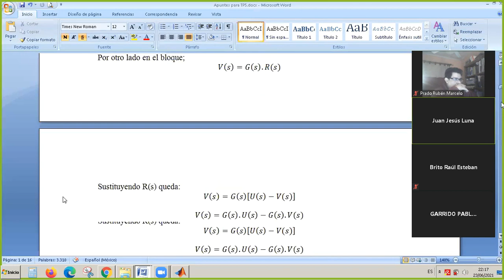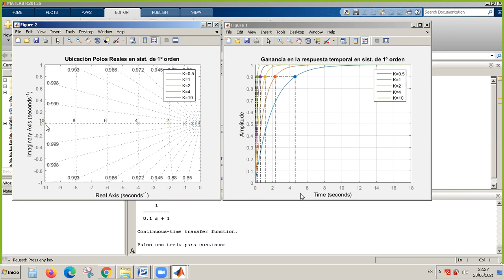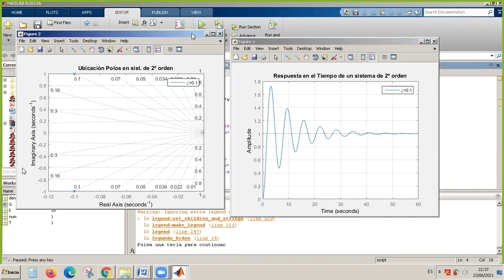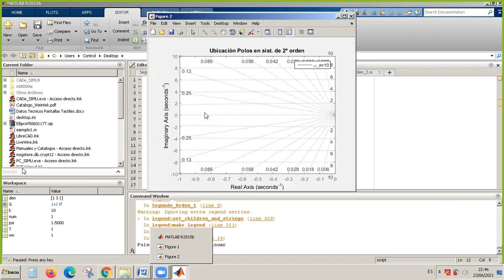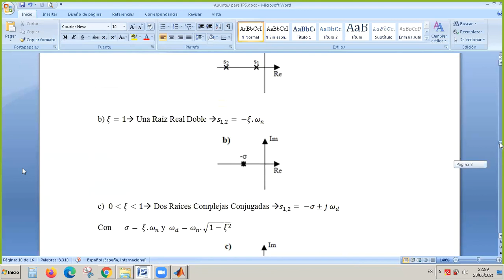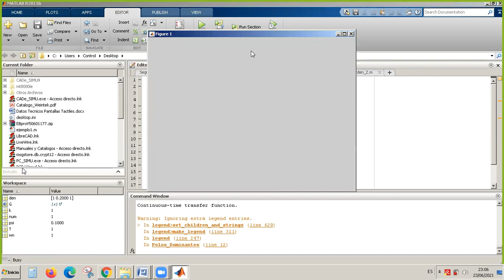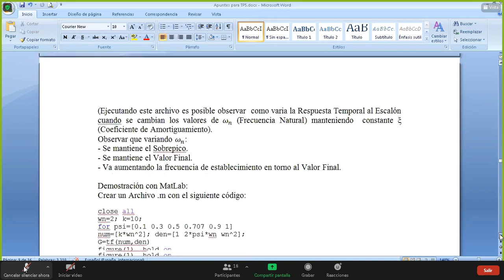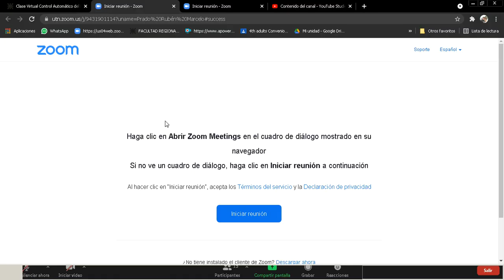CONTROL AUTOMATICO - 23/06/2021 - POLOS DOMINANTES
4Q1 - UTN FRT - APUNTES DEL TP 5